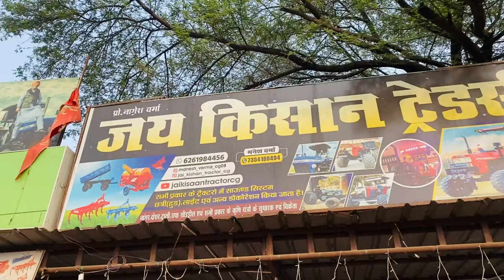New stock fiber hood speaker 🔊 patty aa gya bhaii log